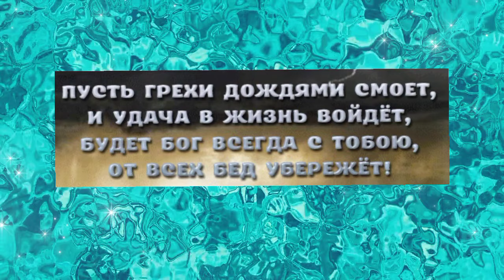2 августа Ильин День с праздником ВАС.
2 августа народный праздник Ильин День. По церковному календарю 2 августа почитается память одного из наиболее почитаемых святых на Руси - ветхозаветного святого пророка Илии Фесвитянина.